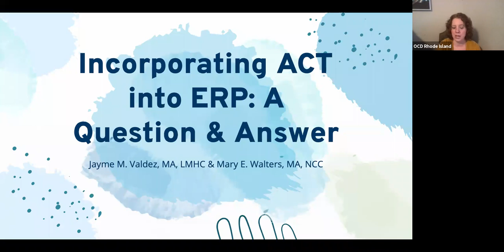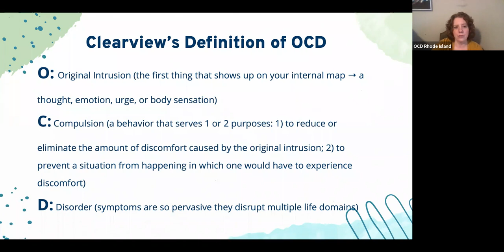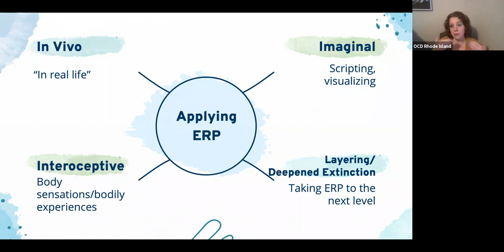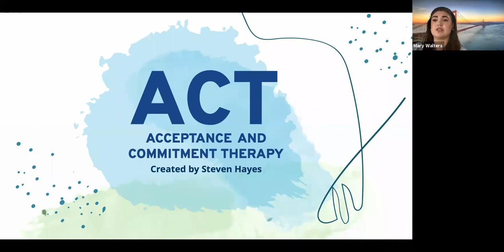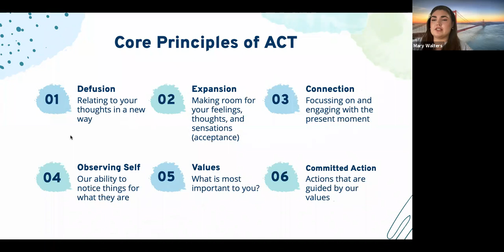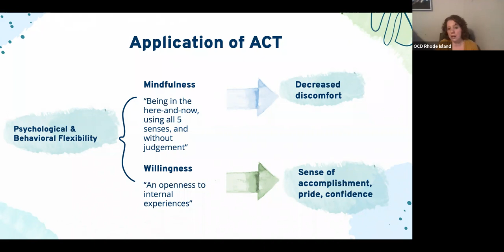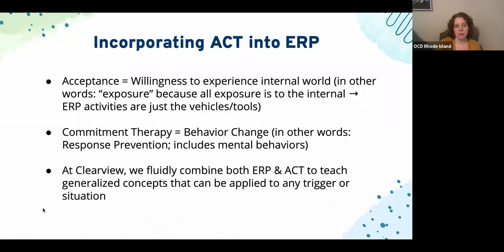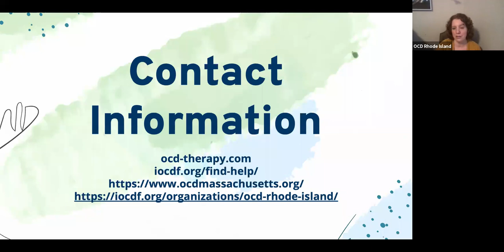Incorporating ACT into ERP: A Question and Answer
Jayme Valdez, M.A., LMHC and Mary Walters, M.A. discuss how to incorporate Acceptance and Commitment Therapy into Exposure and Response Prevention.

Jayme is the Owner, Founder and Clinical Director of Clearview OCD Counseling, LLC, a Licensed Mental Health Counselor and served on the Board of OCD Rhode Island and OCD Massachusetts.